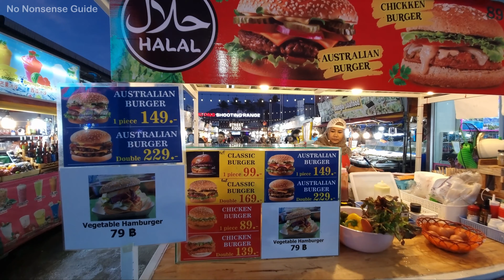PATONG!! What is It Like In LOW SEASON?? BANGLA RD & THE BEACH No Nonsense Guide Phuket Thailand.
Once again I'm Back in SIN City Patong & this time we are going a wander down the most talked about soi In Phuket BANGLA RD but first let's start the evening off at the famous Patong beach for an Idyllic Sunset.

Thailand Tony No Nonsense Guide 2 Phuket
Raw & No-Nonsense Guide Phuket 2023.

Nattha Car Bike Hire
Great Reliable & Affordable Car & Motorbike Hire in Phuket:

Don't forget to tell her Tony Sent you to get her best prices. 👍

Show your love for the channel and help it grow

My Facebook group is a great place to get No nonsense advice on all things related to Thailand